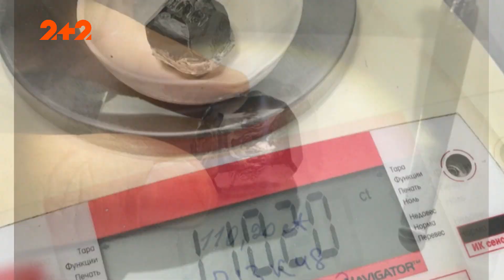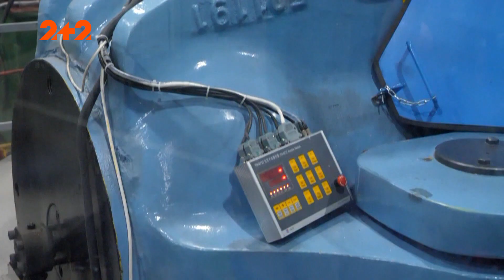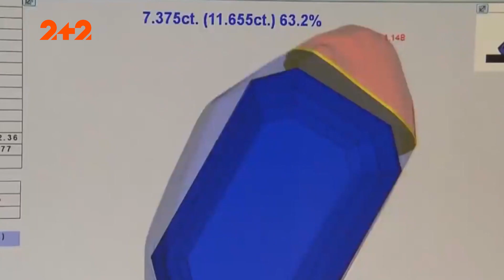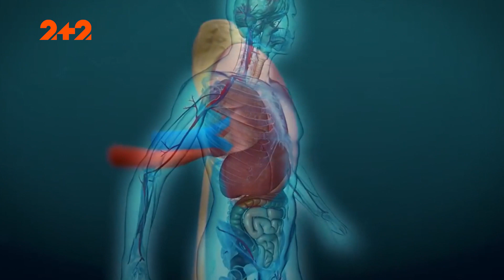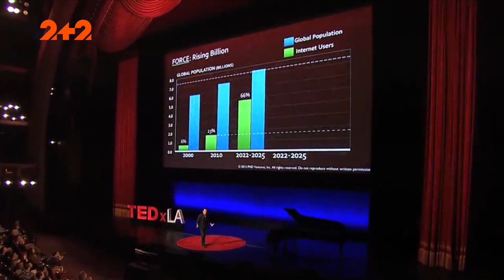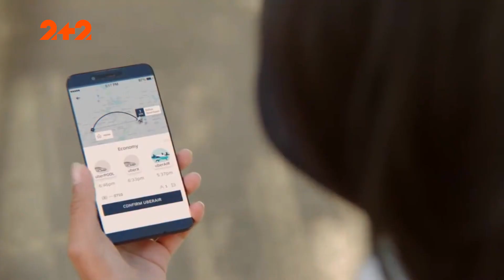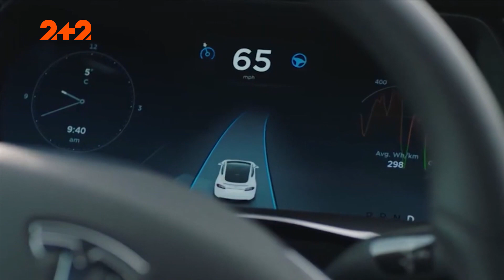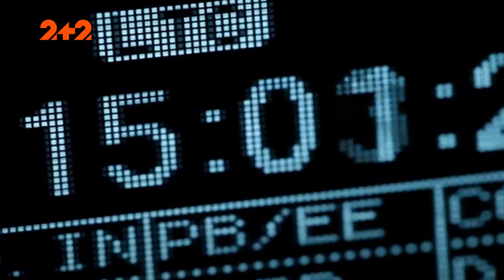Вражаючі історії про вирощування діамантів та новітні технології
Нещодавно вчені відкрили нову планету у сузір’ї Рака. Вона вдвічі більша за Землю, проте астрономів вразили не розміри планети, а те, що саме вони побачили на її поверхні. Небесне тіло повністю вкрите графітом та алмазами. Планету 55 Канкрі назвали діамантовою. Колись ми точно розкажемо про подорожі на ту планету, а поки дивіться вражаючі земні діамантові історії.